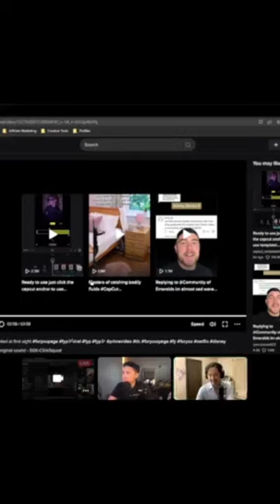Why do people cheat?